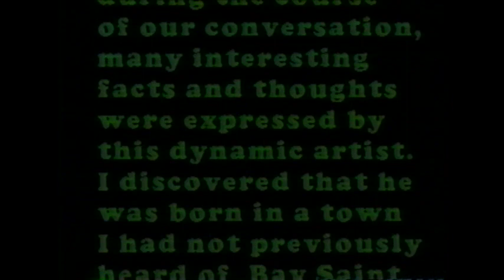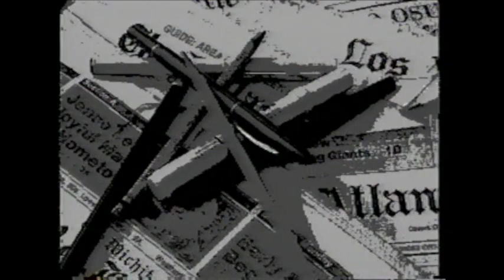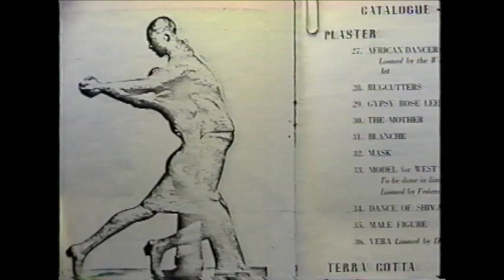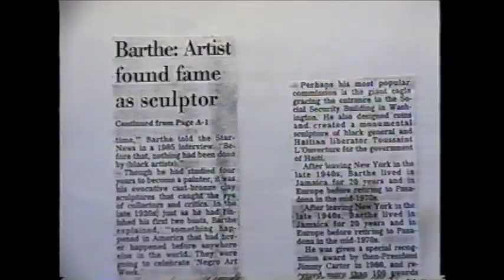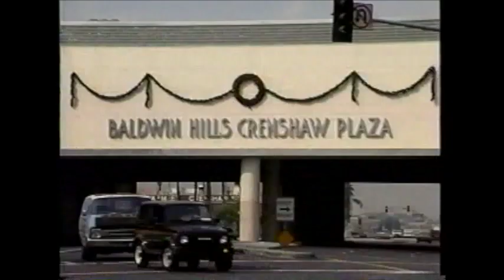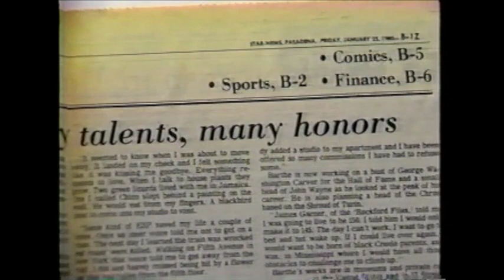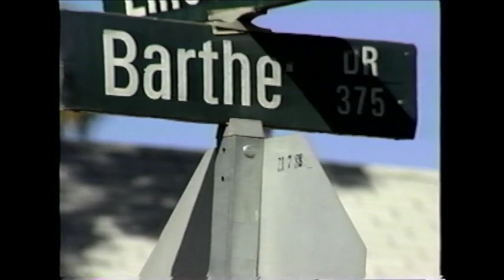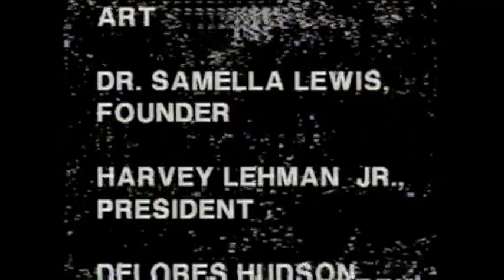To Follow a Star - The Sculptures of Richmond Barthe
Documentary of a world-renowned Sculpture Artist. This was one of my first documentaries upon arriving in Los Angles in 1986.
Producer, Writer, Director - H. Kweku Brown